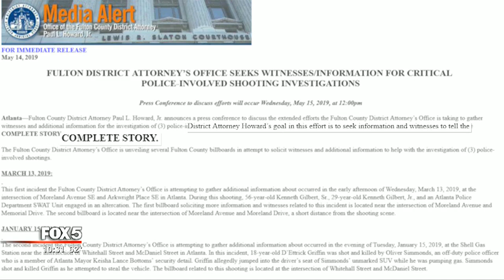Fulton County DA puts up billboards for police involved shootings